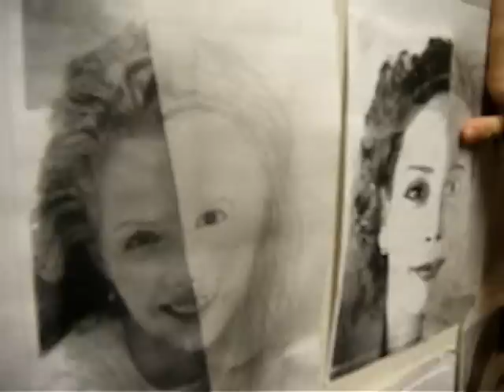The Shining - Spoof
A film taken, produced, etc. by Ashley, Katie and Ryan.
The setting is St. Mary's Immaculate School, in which three young adults watched over for the night. Things get crazy as soon at Ryan loses sanity (what's new). Contains all the bloody hallways and redrums as The Shining, minus "Here's Johnny!!".